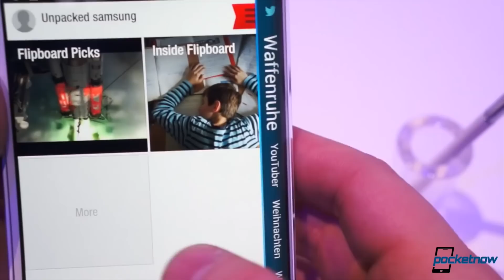Galaxy S6 leaks, Nexus 5, Swatch smartwatch comments & more - Pocketnow Daily Recap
Kickstart your new year and challenge yourself to learn something new with a free 10-day trial - It’s used by millions of people around the world and has over 3,000 courses on topics like web development, photography, visual design and business, as well as software training like Excel, WordPress, and Photoshop. All of their courses are taught by experts and new courses are added to the site every week. Whether you want to invest in a new hobby, ask your boss for a raise, find a new job or improve upon your current job skills in 2015; has something for everyone!

Pocketnow Daily Shows:
- Galaxy S6 event, Google Nexus 5 is back, HTC One M9 & more – Pocketnow Daily /2015/02/02/galaxy-s6-event-pocketnow-daily
- Galaxy S6 colors, Apple Watch security, Moto sales & more – Pocketnow Daily /2015/02/03/galaxy-s6-colors-pocketnow-daily
- Galaxy S6 leaked, Android 5.1 status, Apple Search & more – Pocketnow Daily /2015/02/04/galaxy-s6-leaked-pocketnow-daily
- Galaxy S6 schematics, HTC One M9 case, Swatch smartwatch & more – Pocketnow Daily /2015/02/05/galaxy-s6-schematics-pocketnow-daily
- Galaxy S6 leaked again, Windows 10 specs, Carrier unlocking & more – Pockentow Daily /2015/02/06/galaxy-s6-leaked-again-pockentow-daily

Pockentow Daily gets an average of 300 to 500 comments a day, and sometimes even a thousand. We’d like to thank you all for participating in our question of the day, and we love your feedback so much, that we decided that since we can’t respond to ever single one of your comments, we should at least feature a couple in a weekly video.

1. Keep it short
2. Stick to the point
3. Try to get some likes on your comments, which usually happen if you nail the first two tips above

We hope to make this a weekly show, and we also hope you enjoy it as much as we love reading your thoughts and comments every day.